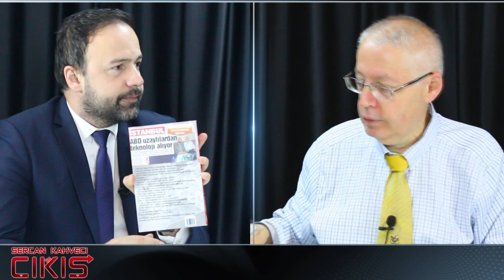GAZİANTEP'TEKİ UFOLARLA İLGİLİ İKİ İHTİMAL!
Almanlar O teknolojiyi kullanarak ufo ürettiler!
Nazi Almanya'sı ufoları hala üretiliyor mu?
Gaziantep'te görünen ufolar dünya dışı varlıklara mı ait?

Gazeteci Yazar Ali Bektan Sercan Kahveci ile Çıkış'ta ufo dosyasını aralıyor..